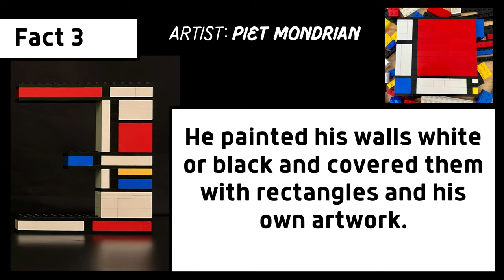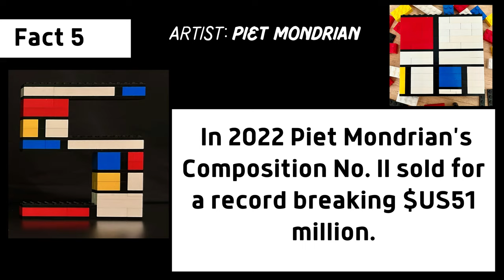10 Fun Facts: Artist Piet Mondrian - Did You Know?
10 Fun Facts about artist Piet Mondrian, founder of the Neo-Plasticism art movement.
Facts you may not know, including his love of dancing, his studio furniture was painted black white and red and more interesting information about the artist.
Transcript:
Facts include:
March 1872 - February 1944
Known for: abstract art, founded Neo-Plasticism, co-founded De Stijl, The Style.
Fact 1: Piet Mondrian never  used a ruler for the black lines in his artwork.
The lines were very carefully painted.
Fact 2: Mondrian’s Composition artwork inspired fashion designers.
Designer Yves Saint Laurent used Mondrian's block color style
in his 1965 Cocktail Dresses collection.
Fact 3: Mondrian was an early work-from-home adopter.  His studio was also his home.
He painted his walls white or black and covered them with rectangles and his own artwork.
Mondrian’s Paris apartment furniture was painted or upholstered in the colours of his paintings.
Fact 4: Piet Mondrian’s name is an anagram: “I Paint Modern”.
His birth name was Pieter Cornelis Mondriaan and he shortened it over time.
Fact 5: In 2022 Piet Mondrian's Composition No. II sold for a record breaking $US51 million.
 The painting last sold for $US2.1 million in 1983.
Fact 6: Katy Perry wears a Mondrian abstract block colour dress in her music video “This is How We Do” with Mondrian-style artwork background.
Fact 7: Mondrian used horizontal & vertical straight lines for balance of opposing forces.
The right angles in the painting were always upright.
Fact 8: Mondrian’s scientific drawings were part of Nobel-prize-winning science research.
After graduation he worked  at Leiden University creating scientific drawings of bacteria under a microscope.
Fact 9:  Mondrian always mixed his paint colors himself. He never worked with paint straight from the tube.
Fact 10:  Mondrian loved jazz music & dancing the Charleston.
His artworks were influenced by the rhythm and vibrancy of music and dance.

Mondrian inspired LEGO Art created using LEGO blocks in white, black, red, blue, yellow and grey.
View @SuperIdeasLab the Ten Minute Mondrian inspired Countdown video.